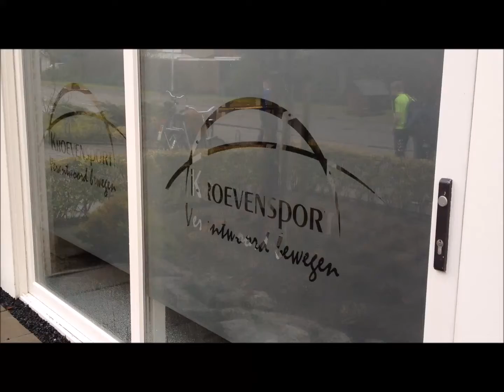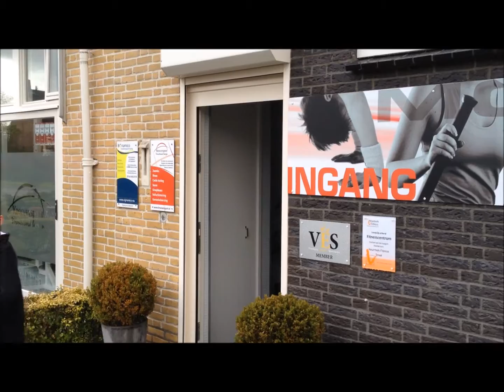VSO AO fitness kroevensport